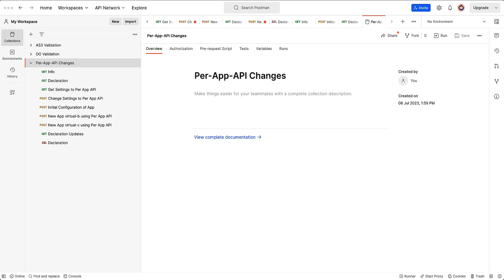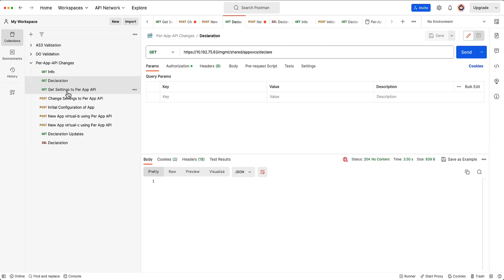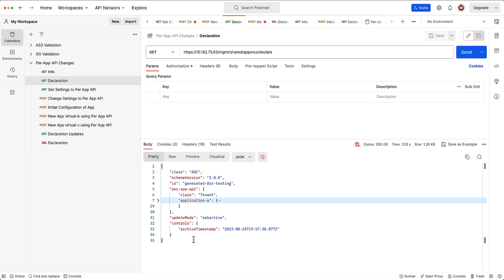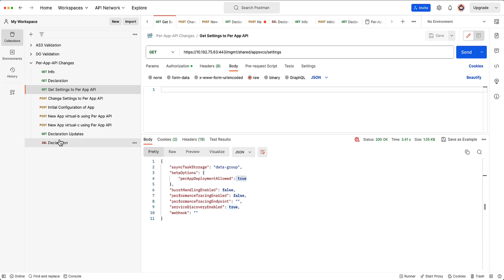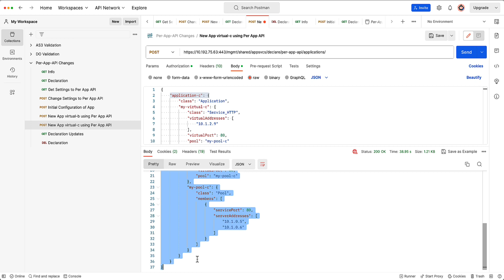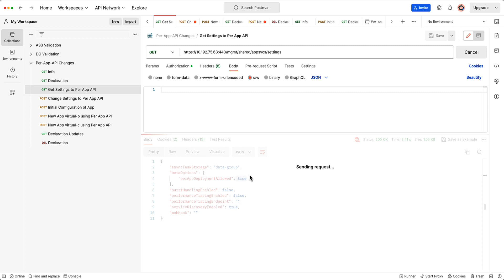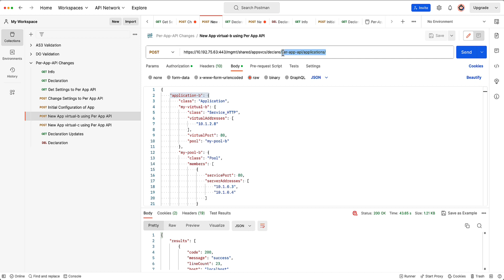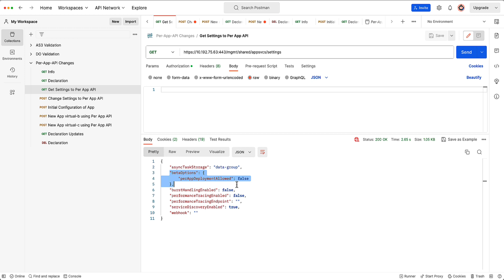Introducing AS3 Per-Application API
This demo introduces a NEW per-application endpoint on BIG-IP using AS3. The new API endpoint will allow the user to POST a incremental update to the BIG-IP and let AS3 handle to the merge.